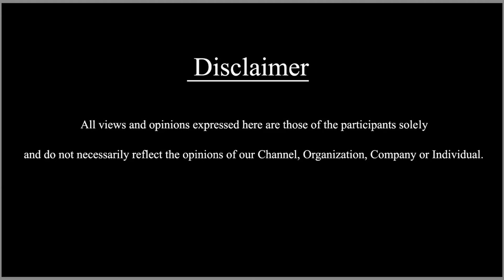ಸ್ವಲ್ಪ ನನ್ ಫೂಟೇಜ್ ಜಾಸ್ತಿ ಹಾಕಿದಿದ್ರೆ ಮಜಾ ಇರ್ತಿತ್ತು Srimantha Movie | Sonu Sood | Hamsalekha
ಸ್ವಲ್ಪ ನನ್ ಫೂಟೇಜ್ ಜಾಸ್ತಿ ಹಾಕಿದಿದ್ರೆ ಮಜಾ ಇರ್ತಿತ್ತು   Srimantha Movie   | Sonu Sood | Hamsalekha| SDC WORLD KANNADA